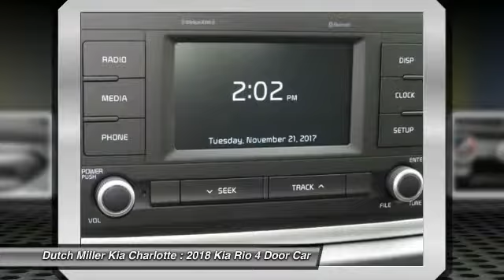2018 Kia Rio Charlotte NC K180107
2018 Kia Rio S

7725 South Blvd.

Looking for the right 4 door car? Today could be your lucky day. this 2018 Kia Rio could be yours.